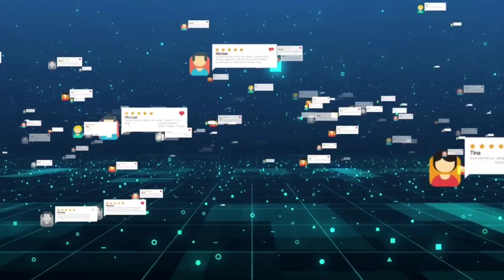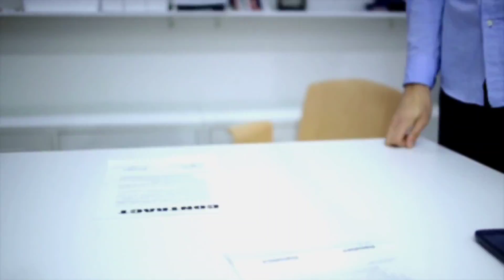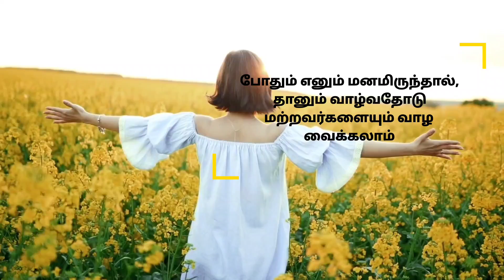மனநிறைவான வாழ்க்கை வாழ 6 வழிகள் / how to be satisfied in life in Tamil / Satisfied life in Tamil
Do you know how to be satisfied in life?

Do you know how to live happy and satisfied life?

Do you know how to feel satisfied with what you have?

In this video, we discussed 6 ways to get the utmost satisfaction in your life.

Even though we have everything in life, we always feel dissatisfaction. this video will clear your mind. make you live a happy and satisfying life.